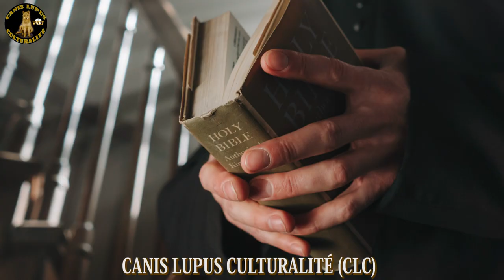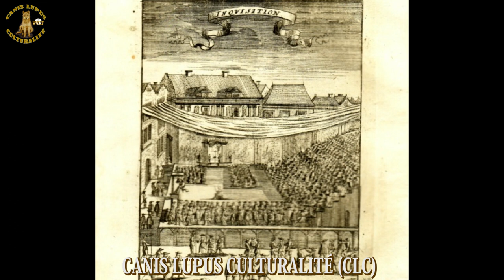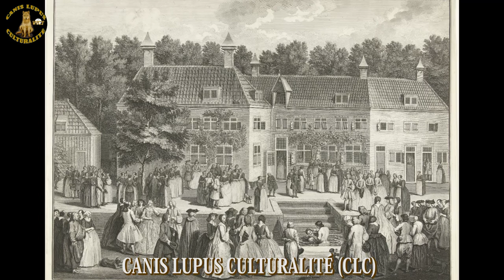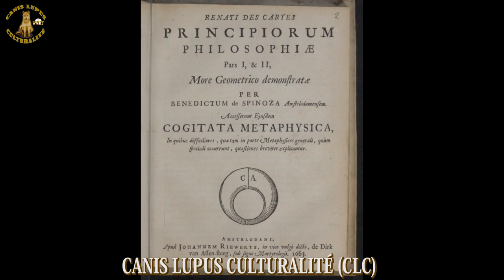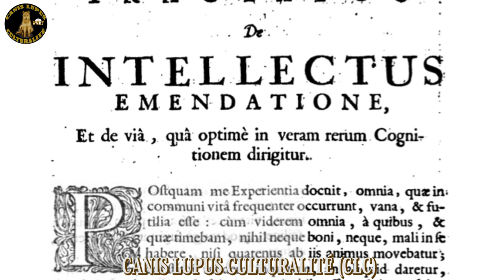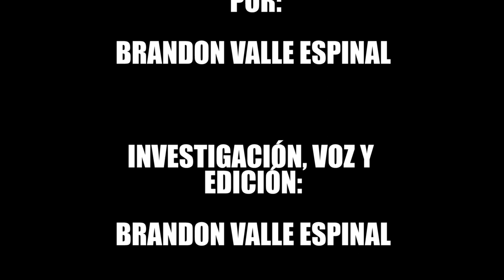BIOGRAFÍA DE GRANDES (4): BARUCH SPINOZA (PARTE 1)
Baruch Spinoza (Ámsterdam, 24 de noviembre de 1632-La Haya, 21 de febrero de 1677) fue un filósofo neerlandés de origen sefardí hispano-portugués. También se le conoce como Baruj, Bento, Benito, Benedicto o Benedictus (de) Spinoza o Espinosa, según las distintas traducciones de su nombre basadas en las hipótesis sobre su origen. Heredero crítico del cartesianismo, es considerado uno de los tres grandes racionalistas de la filosofía del siglo XVII, junto al francés René Descartes y el alemán Gottfried Leibniz, con quien además tuvo una pequeña correspondencia.

FACEBOOK: Brandon Nick Valle Espinal
PAGINA DE FACEBOOK: WOLF valle curier films

Mi canal principal:
@WOLF VALLEE CURIER FILMS